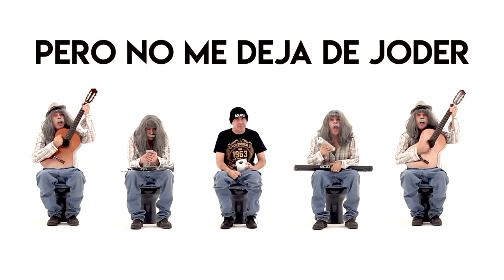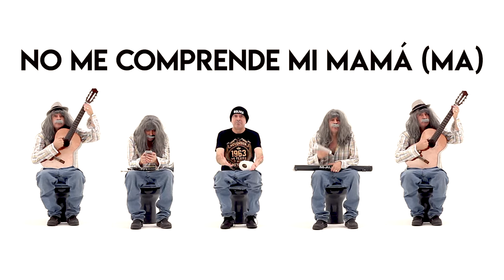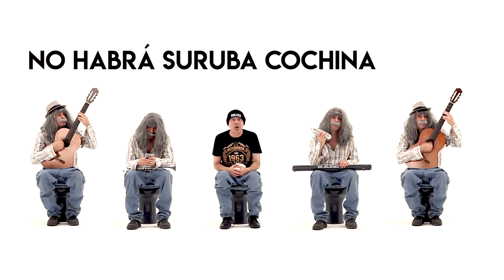Fabio Zambrana - El Loco (Video Oficial)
El Loco
Álbum: La Bomba 2017
Dirección Artística: Diego Reynoso
Vestuario Isabel Peinado
Participación especial del gran actor Don Juvenal Del Toro

LETRA
EL LOCO
Artista: Fabio Zambrana

Yo no sé, porque, mi mama me dice loco
Dice que tengo nobleza, pero dice que también
Tengo caca en la cabeza (tiene caca en la cabeza)

Yo no sé porque, mi novia también me dice loco
No le gustan mis canciones
No le gusta ni siquiera mi forma de ser
Pero no me deja de joder (no lo deja de joder)

No me comprende mi mama (ma)
No me comprende mi papa (pa)
No me comprenden mis amigos (igos)
No me comprende mi mujer (mujer)

Cada vez que digo yes (yes)
Ella me responde no (no)
Mientras ella escucha Arjona
Yo escucho las Mamonas

MOSH
Loco, loco, loco, loco, Mosh

Calla esa música hijo
A ver, moderalo a estos, ¡che!

El sabão cru cru
Ya no limpia más el cu
Ya no hay sábados de sol
Ya no cantan más caquita
Ya no cantan más Titica

No habrá mundo animal (mal)
No habrá suruba cochina (china)
Pero al cielo llegara, este saludo
A las Mamonas Asesinas

MOSH
Fabio Zambrana
Cantante, Compositor y Productor Musical